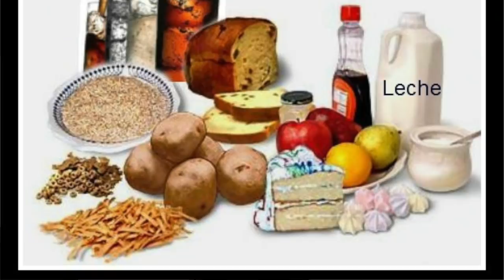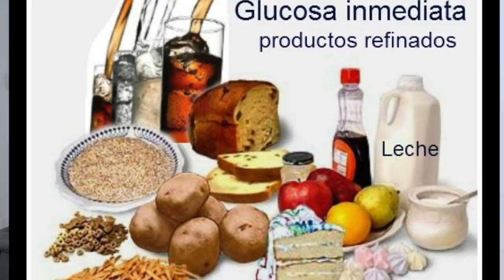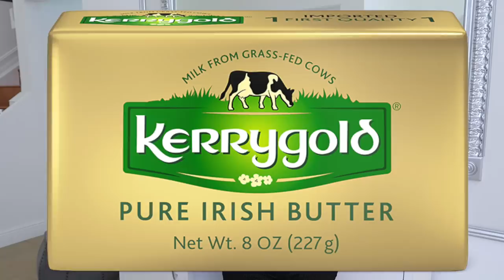COMO BAJE 18 KILOS, YA CONTROLO MI APETITO CON LA DIETA CETOGENICA / POR QUE SOMOS ADICTOS AL DULCE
Como baje 40Lb (18Kg) en 4 meses de manera saludable, eficaz solo es duro las dos primeras semanas después podrás controlar fácilmente el apetito, espero que se motiven a hacerlo para una vida mejor y mas saludable.😘

✓ Comparte !